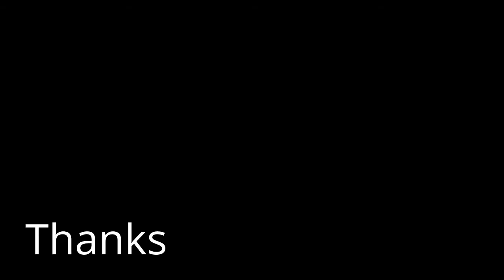St Nuc Weekly Highlights Vol1